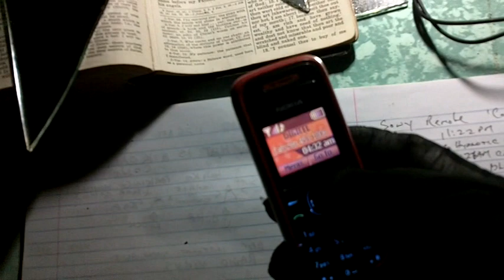4:32am-4:45am est:: SETTING SUPERMOON CARIBBEAN WESTERN JAmAIcA Friday May 4, 2012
TheSeaTideFeltCalm&Comforting goto 2:30 ::?No?Tsunami?:: WAKE UP WISEMAN!!::STUDY THE NIGHT SKY!!::INTER-GALACTIC NEWS::VENUS IsNot VENUS!!::FULL APOGEE TURN:6-9PM-EST:: AMEN-NIBIRU NEGUS NAGAST StarShip H.I.M.
/ WARNING:Usage:: / ThisVideoHasNatureAudioOfSea; ThatIsLovelyAndMayBeUsedRomantically.ThatIsOK::JustUnderStandThatYouCanHearAnd((I-CA)N)c.